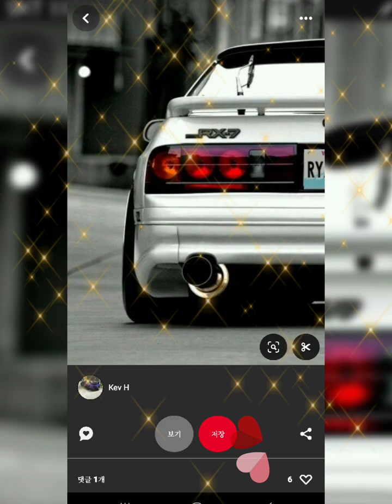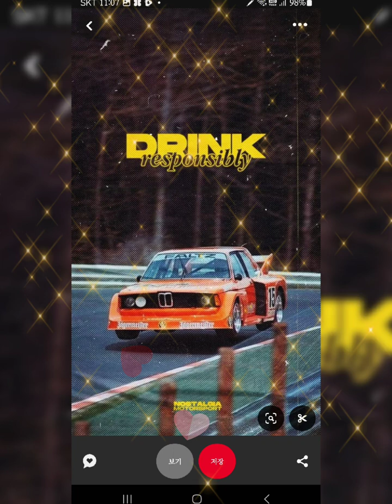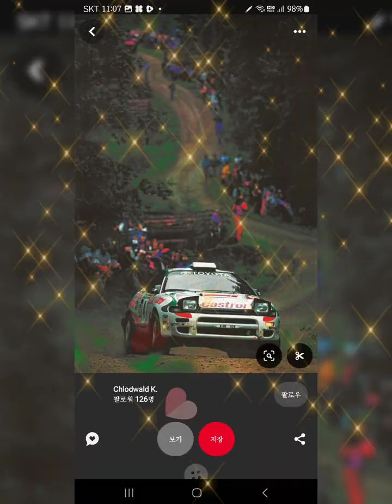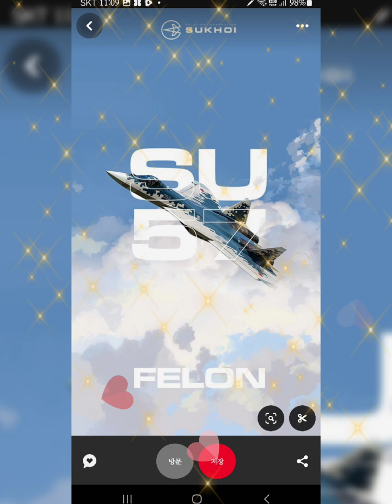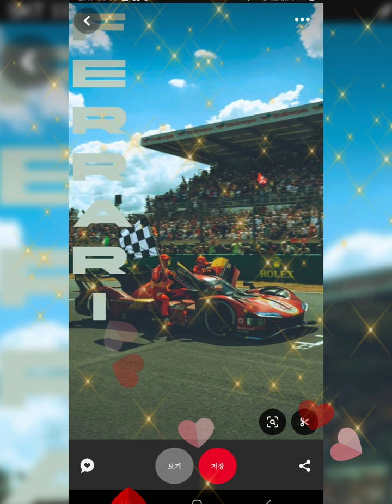♻️.브레이브 걸스( Brave Girls. ).- 운전만 해( We Drive 🚗. ). 🇰🇷.김용수(Bruce Kim.). 동영상.